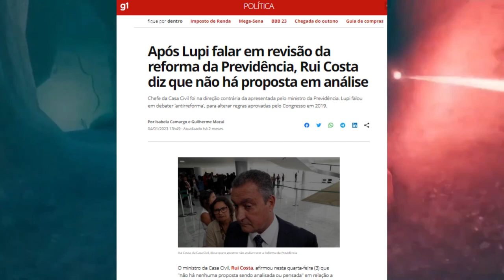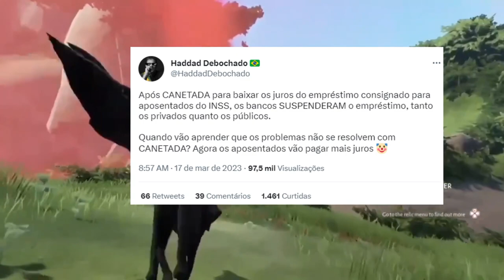LULA PREFERE BANCOS OU APOSENTADOS?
Nesse video vamos falar sofre a fritura que o Ministro da Previdência Carlos Lupi vem sofrendo, quando resolveu abaixar o juros do empréstimo consignado.